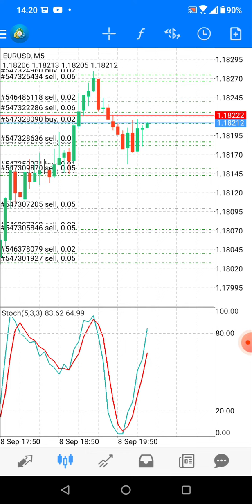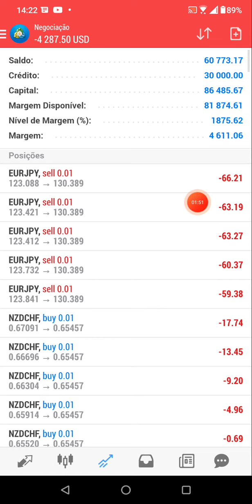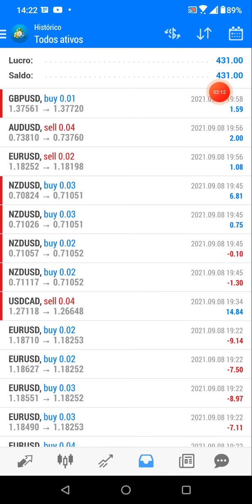Forex na veia 08/09/2021📉📈💵🤖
Grupo Zap

🤑🤑Quem indica amigo é! Crie sua conta usando o meu código, EERZTE, pra ganhar R$10 depois do primeiro pagamento usando um cartão de crédito. Confira as regras!